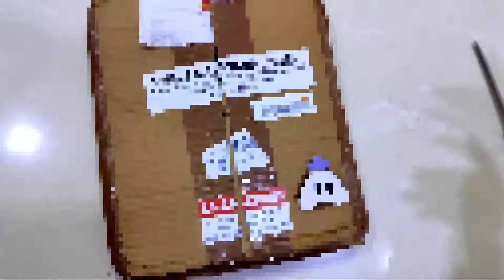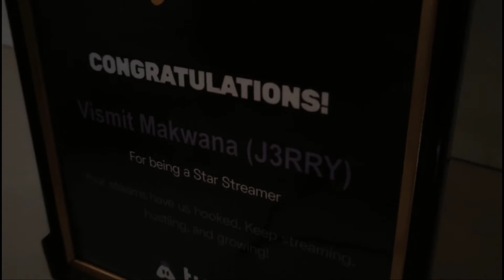TURNIP LIVE Sent me this gift for Streaming | Turnip Star Streamer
It's a great honour to upload this video of unboxing this super amazing gift...

I feel very lucky to receive this as gift from the turnip video streaming app .

This has been possible just because of my friends and all those who have supported me in my journey for becoming a star streamer .

I would like to thank each and every supporter for showing their love and also turnip ...

I hope to receive more and more love from you guys .